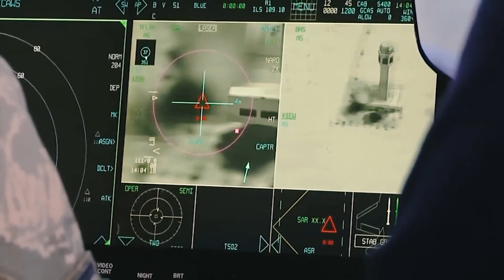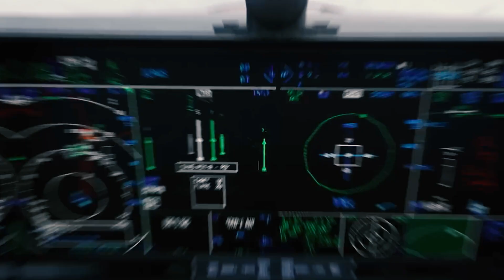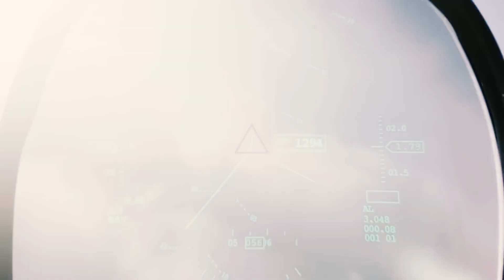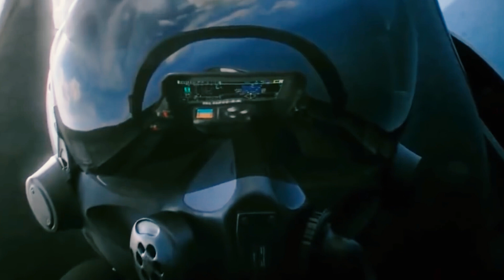Secret technology of 6th Generation Fighter Jets on US Aircraft Carriers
6th generation aircraft, will build a network of “wingman” drones with breakthrough speed and efficiency. Not only can incoming data (Intelligence, Surveillance, Reconnaissance) be organized, processed and analyzed in milliseconds but detailed relevant information can be transmitted across a formation of manned and unmanned systems in real time, something that speeds up targeting, target verification and two-way communication across operations using manned and unmanned teams.